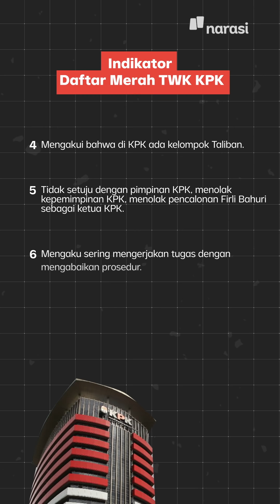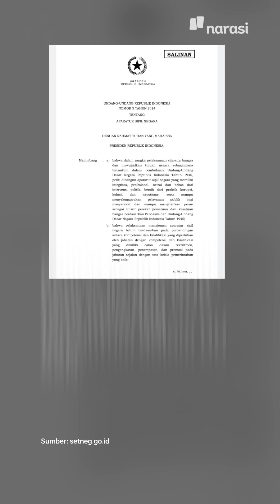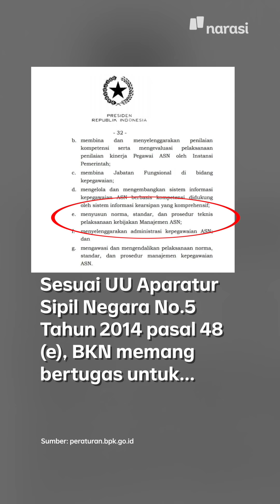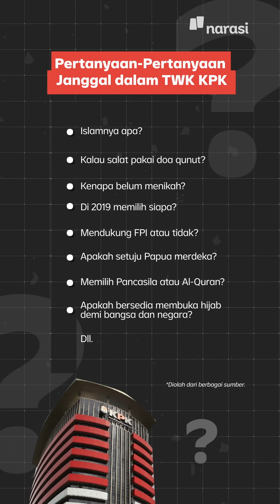Peran BKN dalam Tentukan Kriteria "Merah" dalam TWK KPK | Narasi Newsroom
Puluhan pegawai KPK dipecat lantaran masuk penilaian kriteria “merah” dalam tes wawasan kebangsaan (TWK). Orang-orang yang masuk dalam kriteria “merah” itu dinilai tak pancasilais dan tak taat pada pimpinan KPK.

Apakah kriteria "merah" ini juga akan digunakan pada tes calon ASN lainnya? Sejauh mana wewenang BKN?

Saksikan MataNajwa, ”Atas Nama Pancasila". Malam ini, live pukul 20.00 WIB, hanya di @officialtrans7.

(Narasi)